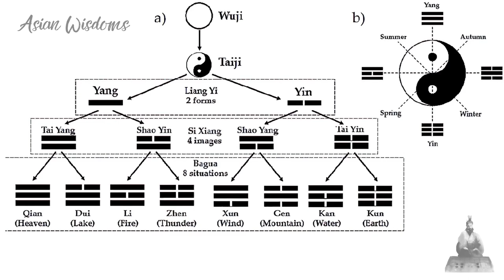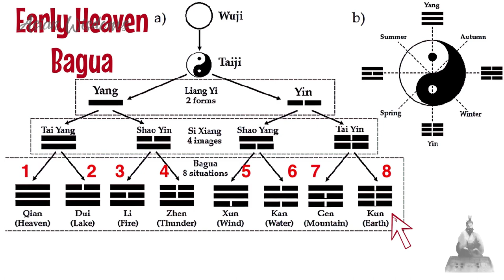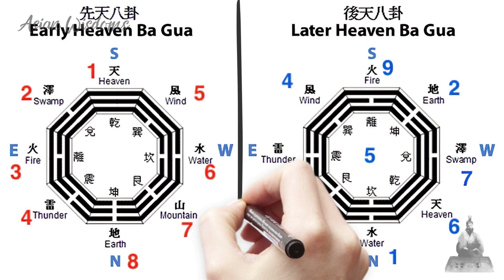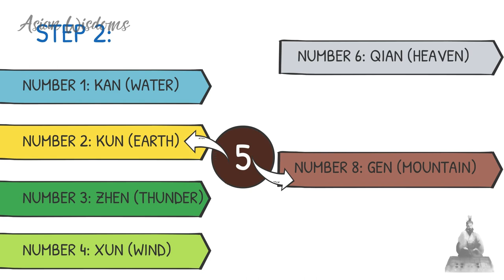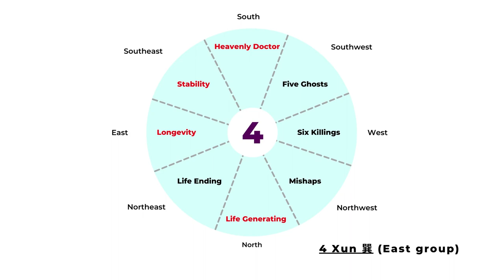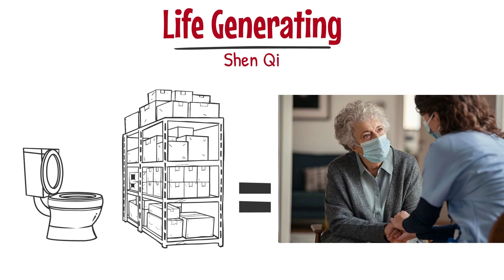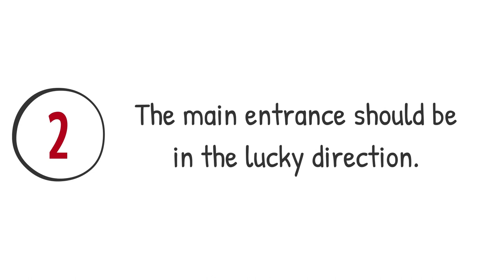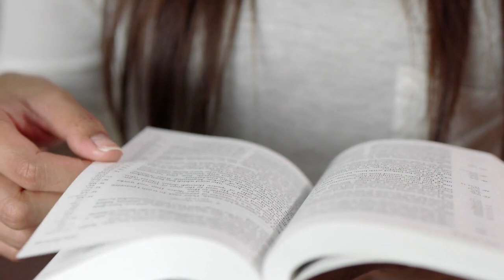Build solid Fengshui Foundation with Bagua | Discover your Life Gua | Master Bazhai Fundamental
Quick search:
00:01 - Introduction
01:00 - Part 1: The commons between Early Heaven Bagua and Late Heaven Bagua
05:13 - Part 2:  The differences between the two Baguas
12:56 - Part 3: Discover Your Life Gua number and its meanings
19:20 - Part 4: Bazhai Fengshui Fundamentals
Hello Wisdom Seekers, Jon's here.

Are you looking to build a solid foundation of feng shui in your home and life? If so, pay close attention, as in this video I will be guiding you through the fundamentals of bagua and bazhai fengshui, the essential tools for optimizing your space.

We'll begin by distinguishing the early and late heaven bagua, and determining which speaks to your own nature using your personalized life gua number. With this core understanding, you'll start arranging your home in alignment with the best energetic flow.

By the end, you'll have the keys to choose or design an auspicious home, properly orient the sections, and place decor according to bazhai fengshui. With the right fengshui knowledge, your dwelling can flourish into a sanctuary of wealth, health, and harmony.

So come, let us walks on  this path together, towards ancient knowledge that fully support your highest potential. The journey begins now.